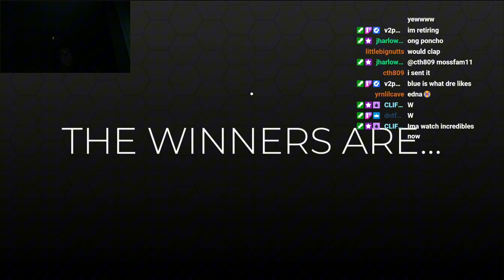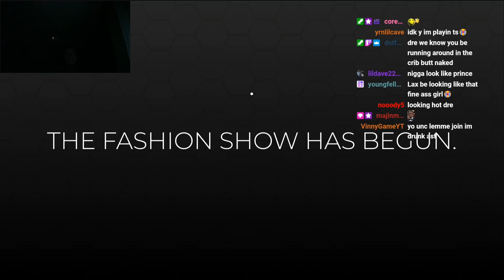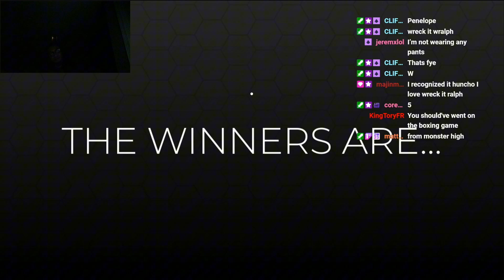ME AND LAX TRYNA BE MODELS (ROBLOX: DRESS TO IMPRESS)